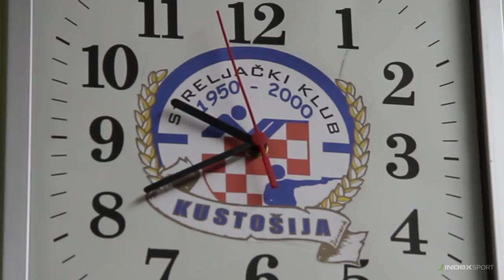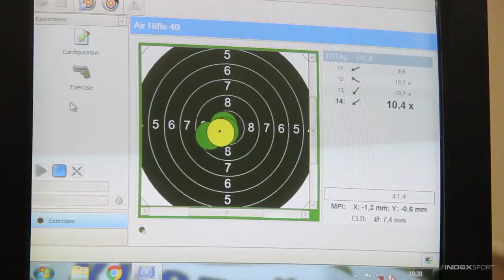Hrvati u Riju: Valentina Gustin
INDEX SPORT pokrenuo je projekt "Hrvati u Riju". U četvrtom od šest video specijala upoznajte hrvatsku streljačicu Valentinu Gustin.